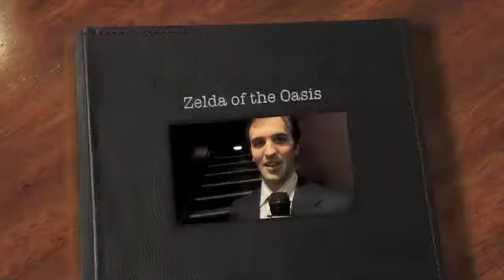Zelda at the Oasis -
Wonderful off Broadway Show about Zeda Fitzgerald.